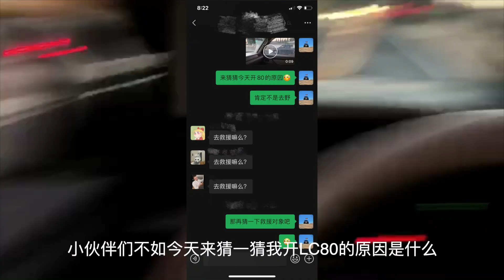陆巡80作为工作车跟叉车的羁绊，进村救援惨遭讥讽说是破车，绞盘使用小知识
分享认真工作时候陆巡80的样子